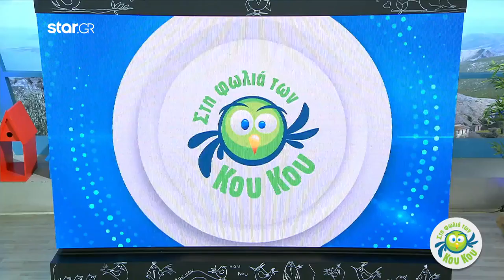Κριός | Εβδομαδιαίες Προβλέψεις | 21.10.2019